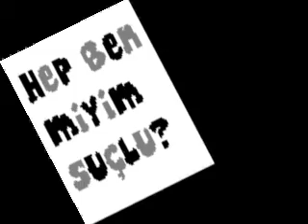AHULAN HAYAT DJKRAL-2010.avi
djkral denme siir umarim begenirsiniz  saygilar